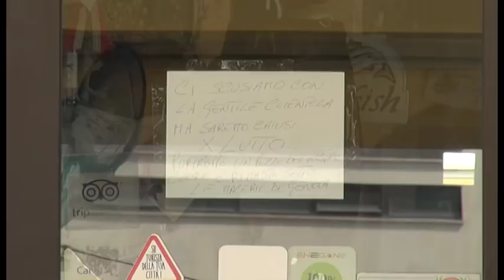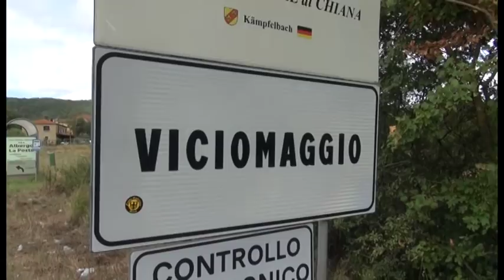Addio a Stella e Carlos, le vittime aretine di Genova: il padre del ragazzo colto da malore